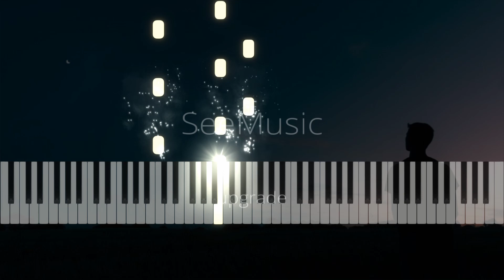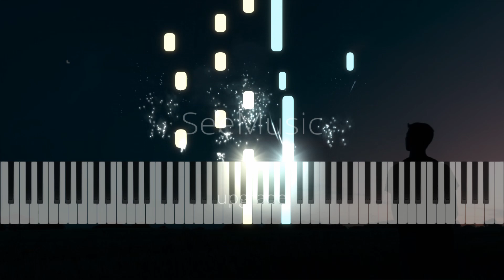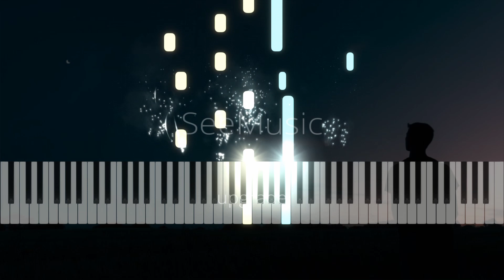Loneliness Op. 57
Being alone is a good thing in certain situations, but being lonely hurts one's heart. Loneliness has been the recurring theme for most people in these trying times since we are not allowed to go outside to personally visit them and having a good time. Loneliness is also a catalyst of depression and other mental illnesses, and this piece is a musical representation of a person who is lonely his entire existence. No friends, no family, nothing.

All that aside, this video is the first video to be rendered in SeeMusic. Let me know your thoughts about this format, whether I should continue using it or not.

Thumbnail and Background Picture by Benjamin Davies (from Unsplash)